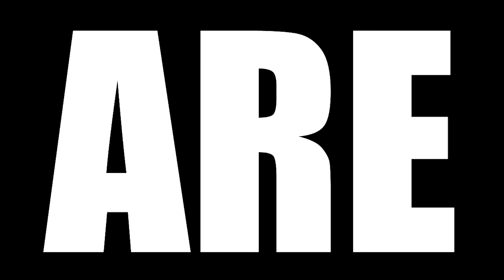THE SOPRANOS SEASON 4 EPISODE 8 REACTION || "Mergers and Acquisitions"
Today we are watching The Sopranos Season 4 Episode 8 Reaction, TBR reacts to Paulie has to take care of some rough relationships for his mother, while Tony's fancy for a fellow horse fancier lands him in trouble with Carmela.